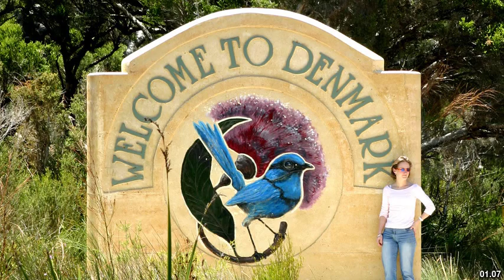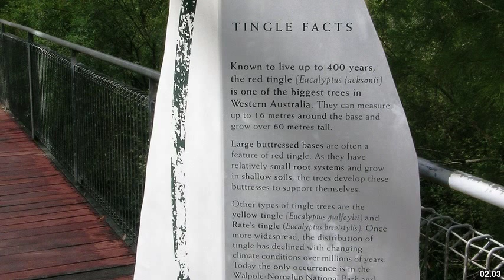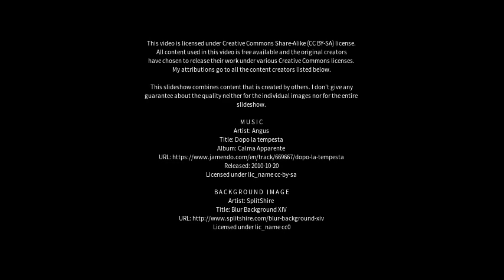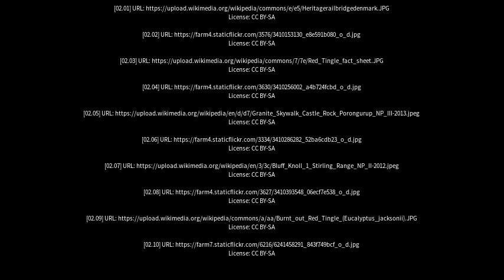Best places to visit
Best places to visit - Nornalup (Australia) Best places to visit - Slideshows from all over the world - City trips, nature pictures, etc.